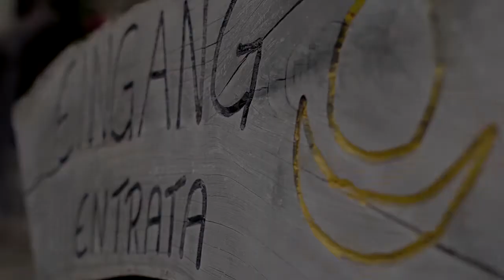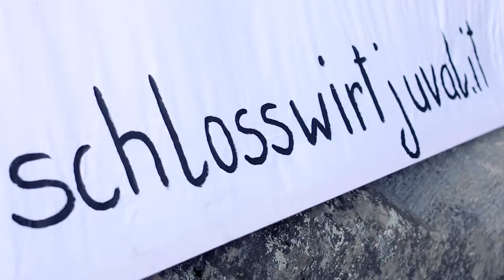ZeitLous Schlosswirt am 8 8 2014 HD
Zeitlous in Concerto al agriturismo Juval